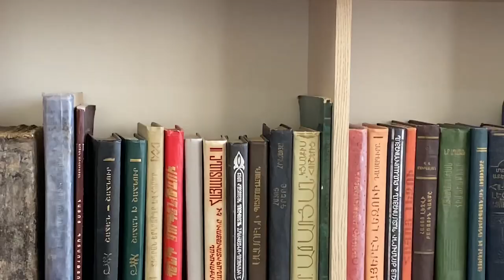Ձեր անազգասիրությամբ՝ Արցախը վերածեցիք Ադրբեջանի նահանգի. Հակոբ Այնթապլյան